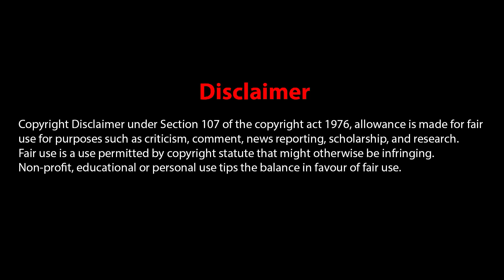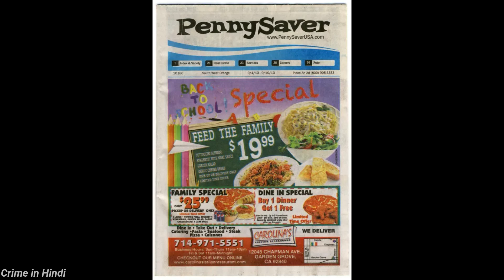Escaping a Serial Killer - The case of Bobby Joe Long and Lisa Mcvey - Dark Talks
This is my Crime Podcast Channel - Crime in Hindi
Crime Stories in Hindi - Crime Podcast Hindi

Hi Dosto, aaj ki kahani he serial killer bobby joe long ke bare me. isne 1984 me 10 mahilao ka khoon kar diya tha. iski aakhri shikaar 17 saal ki ladki Lisa Mcvey iske changul se bhagne me kamiyab ho gayi thi aur phir uske diye huye clues se ise giraftar kiya gaya.